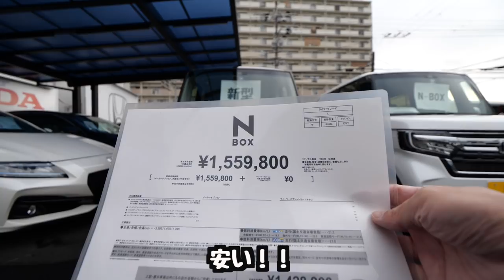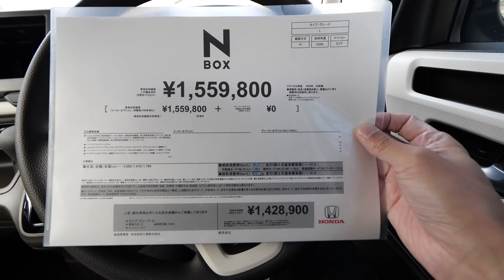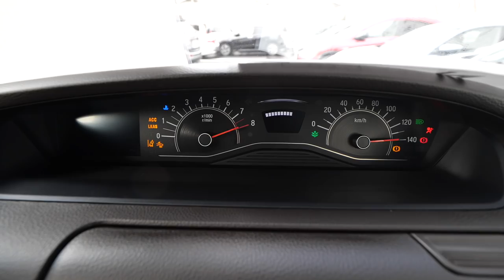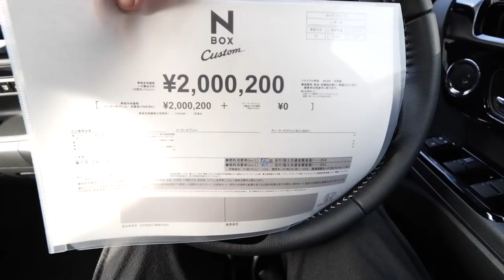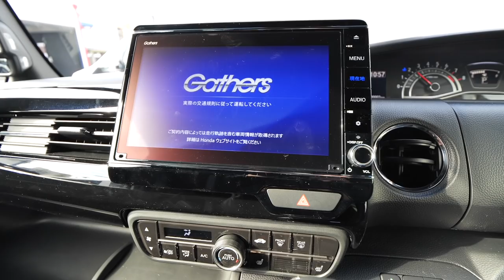【新型】最強に売れてるN-boxがマイナーチェンジした！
N-box＃honda#国内販売台数4年連続No.1